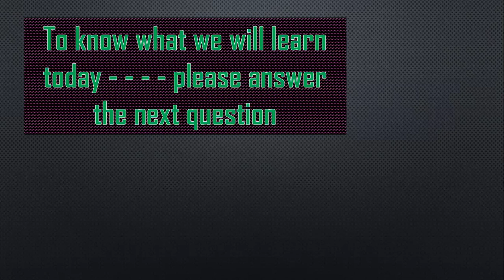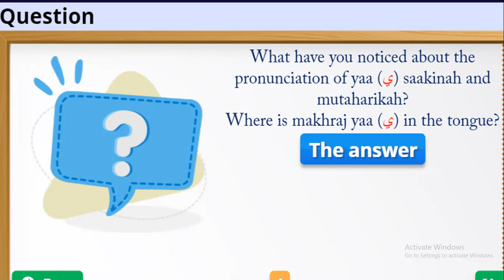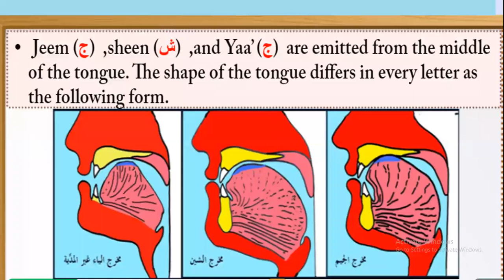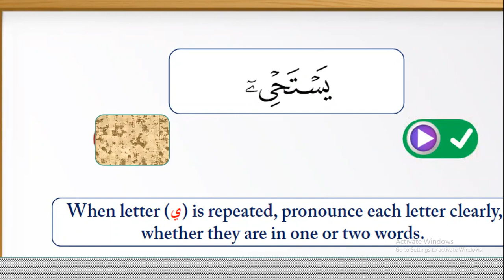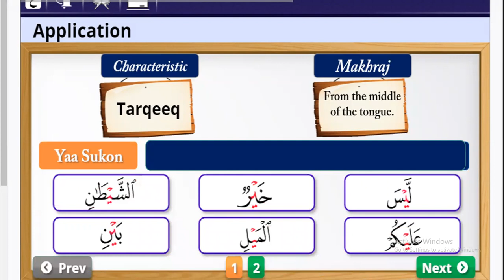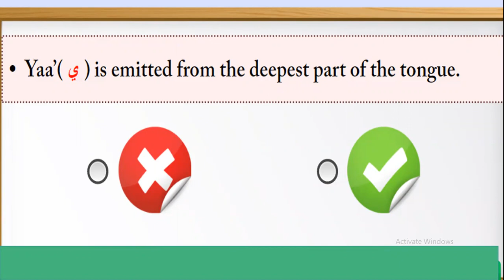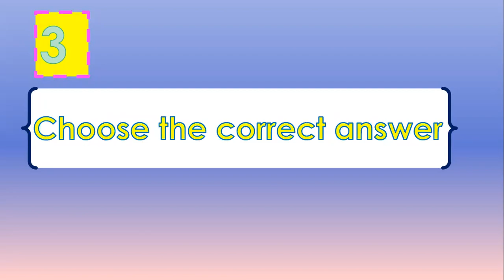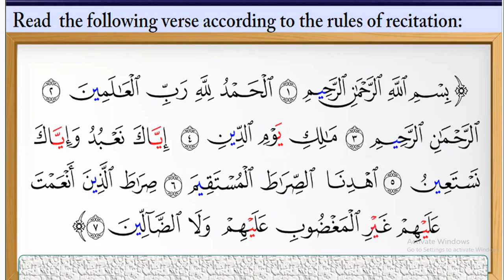--The middle part of the tongue The articulation points(the Arabic Alphabets) ي الياء الغير مدية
In this vedio  - - - you will learn letter Yaa    ي
in the first part   you will study : Letter Yaa

4 points
Makhraj    shape of the tongue    characteristic   title
In the second part --- you will study:

 ي   to test your knowledge about the  letter   .
I will ask you 5 questions about ي

--The middle part of the tongue The articulation points(the Arabic Alphabets)مخرج اللسان    ج